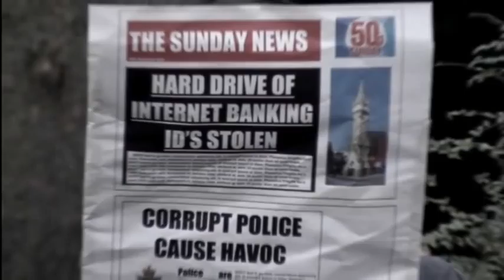RUN FREE - Amateur Parkour/Chase Movie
Same as the last upload except an updated version.